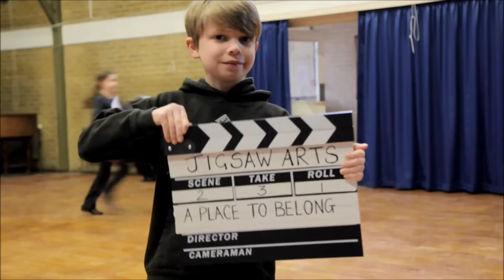Jigsaw At The Movies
The trailer for the Jigsaw Performing Arts 2018 Summer School: Jigsaw at the movies.